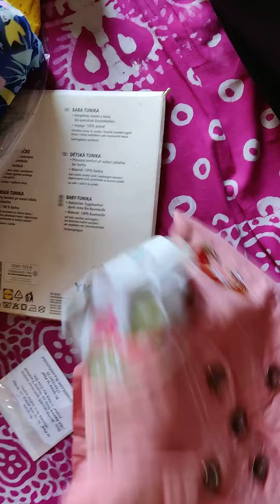আয়শার পার্সেল unpacking //Eid shopping 🛒 start